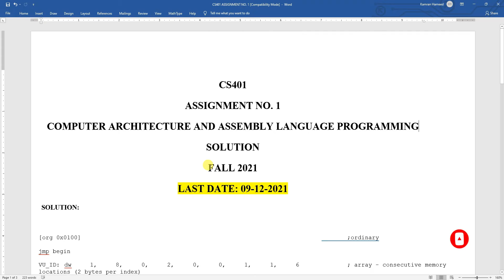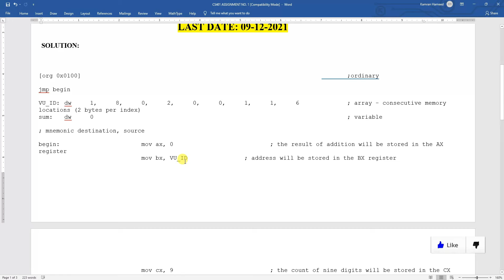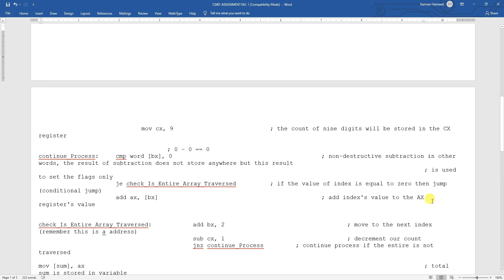CS401 ASSIGNMENT 1 SOLUTION 2021 | CS401 ASSIGNMENT 1 FALL 2021 | VuTech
VuTech
In this video, You will see "CS401 ASSIGNMENT 1 SOLUTION FALL 2021".

If you like it✅: please do not forget